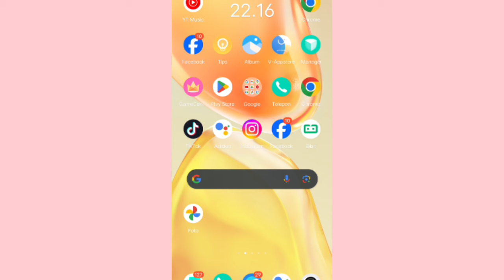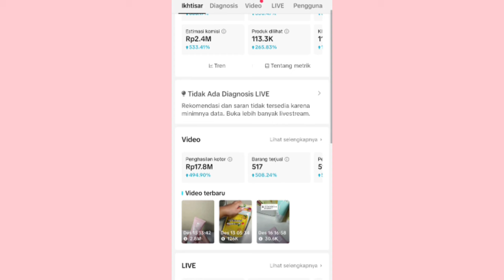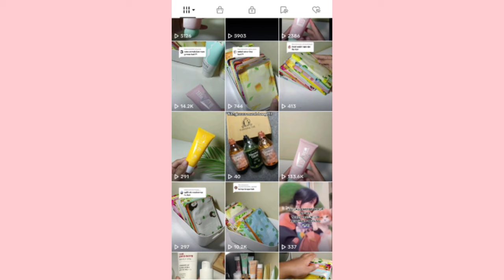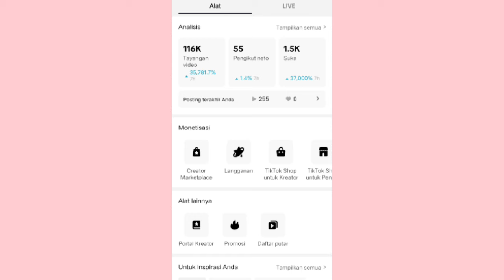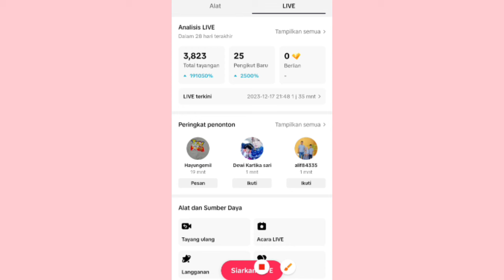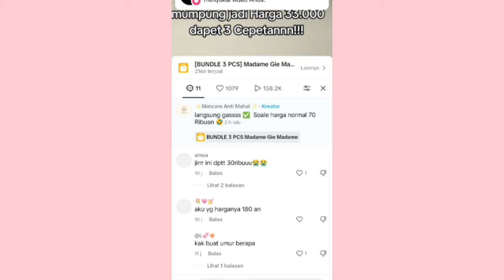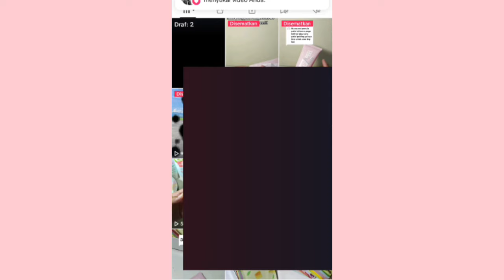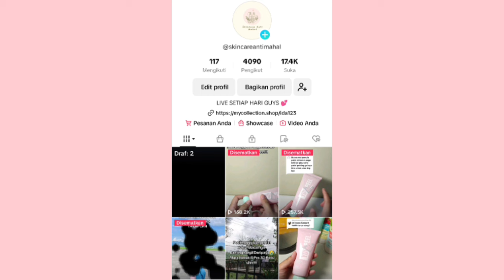TIPS PECAH TELOR RATUSAN ORDERAN ✅ DI TIKTOK AFFILIATE 👍Ini yang aku lakuin di akunku